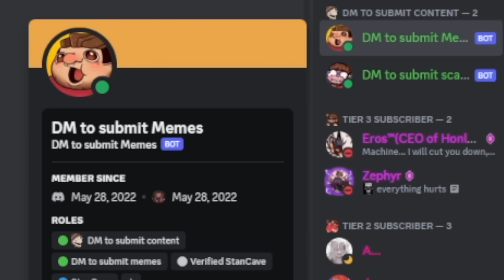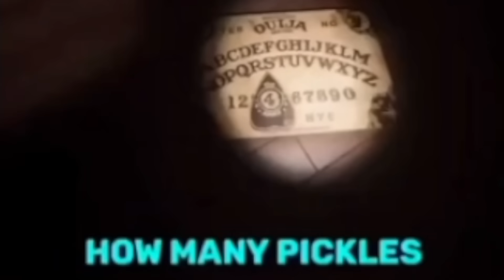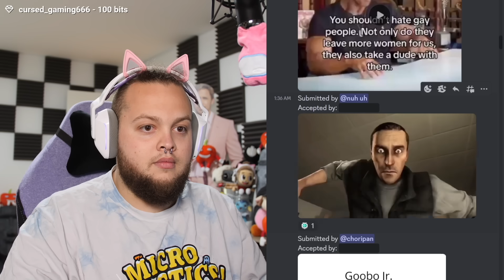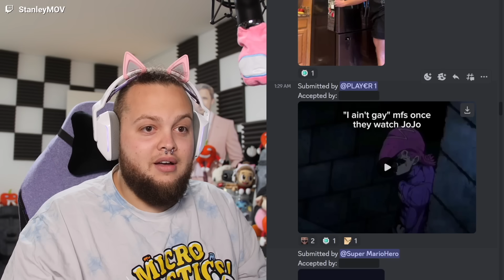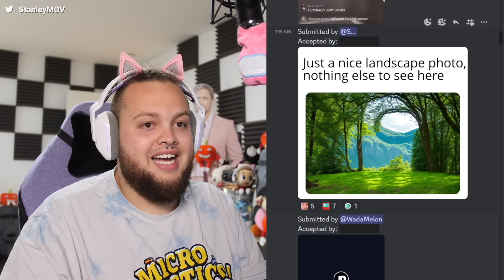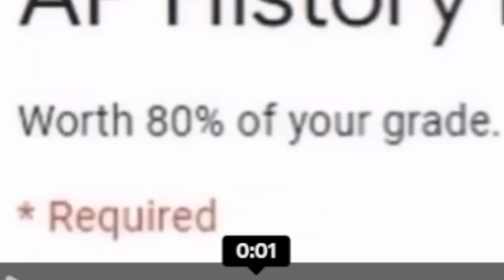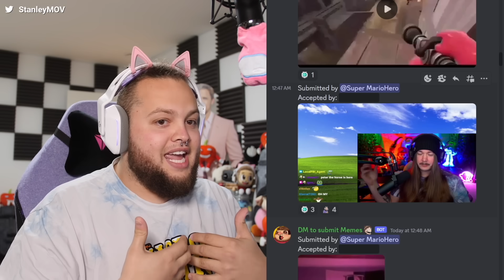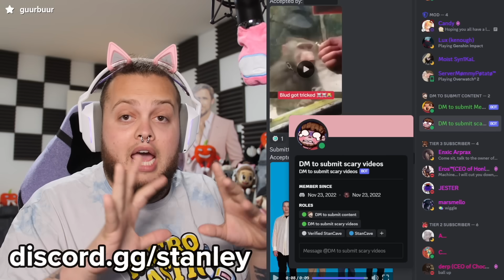Memes That Make You Squint Your Eyes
Today we are watching memes that make you squint your eyes 👀
Comment "entering eye contact mode" if you enjoy deez videos

spongebob